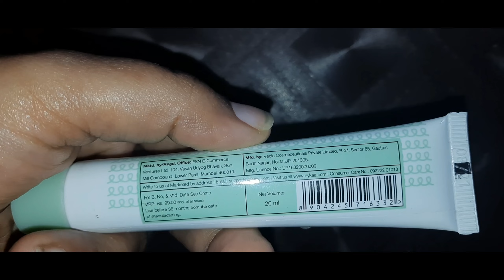Amla And Curry Leaf Shampoo | Nykaa Shampoo Review | Dry Hair | Shruti Mishra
Today I am sharing my video on...Amla And Curry Leaf Shampoo | Nykaa Shampoo Review | Dry Hair

Shruti Mishra
Xoxo

Shruti Mishra
ShrutiMishra